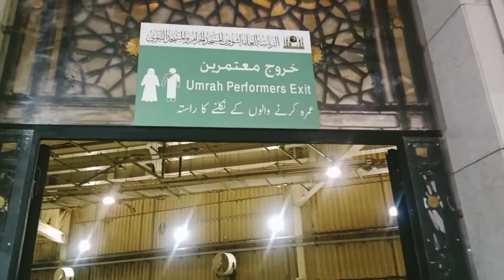Umrah kaise Karte hain !! Live full video A to Z Makkah Madina!! ❤️❤️